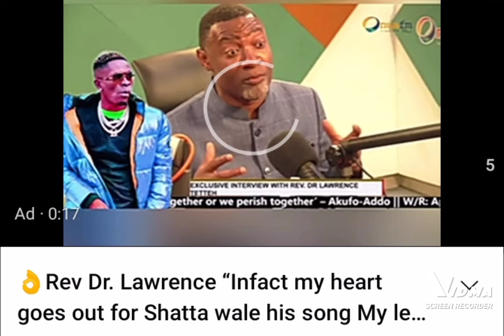shatta Wales songs "I know my level" is my favorite shatta smoke too much😋💥💥💥💥